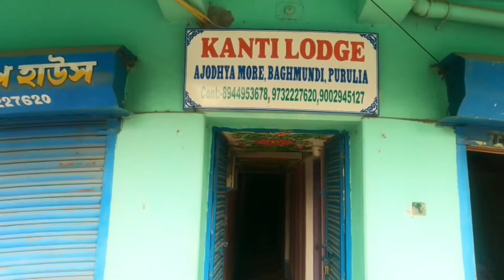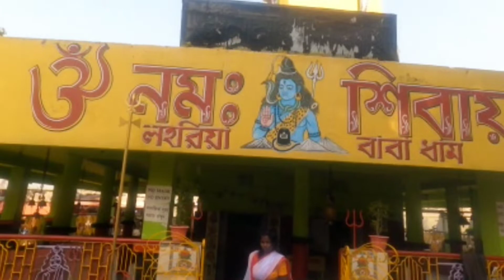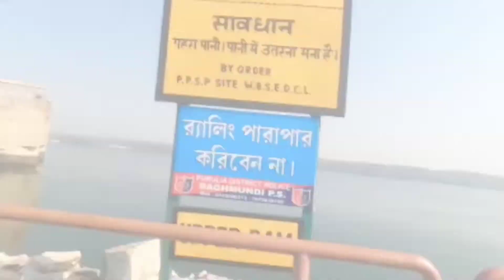Purulia Tour / Part 2 / Bike ride to Ayodha Hills